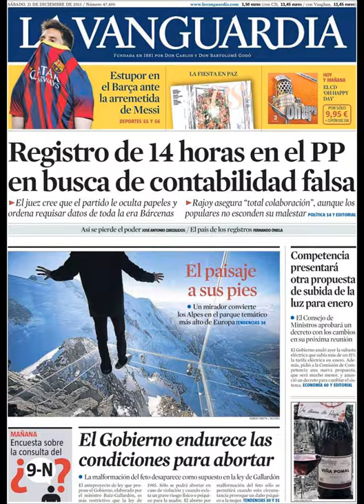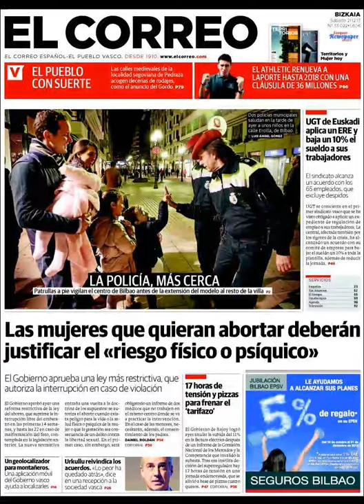Noticias 21 Diciembre 2013 Principales Portadas Noticias Diarios Periódicos en España Spain News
Principales Titulares de Noticias en Portadas Diarios Periódicos Españoles del Sabado 21 de Diciembre de 2013.